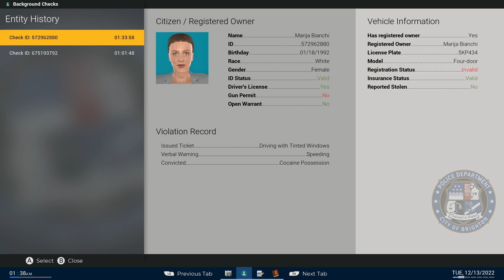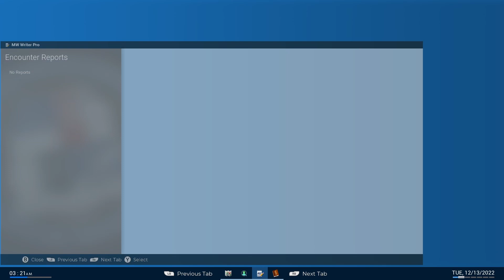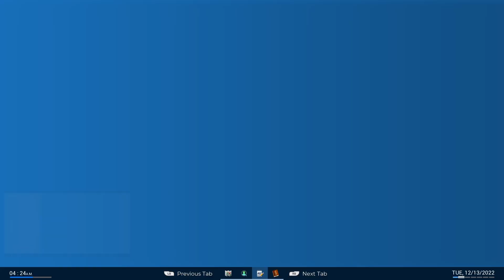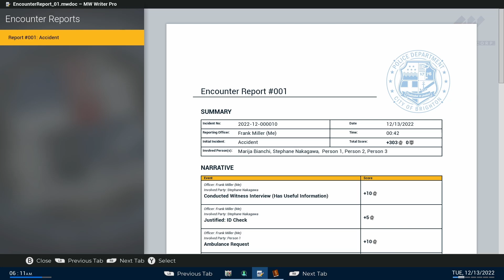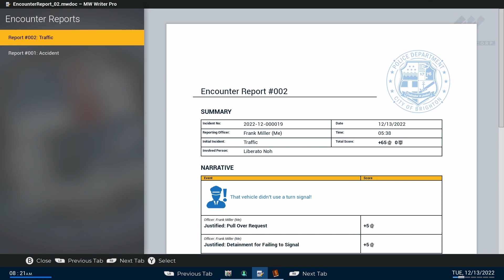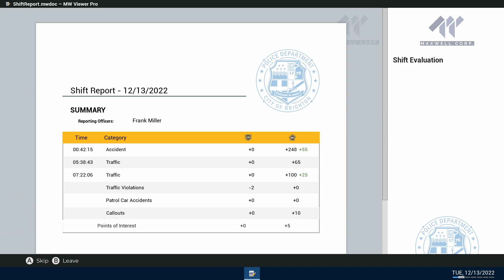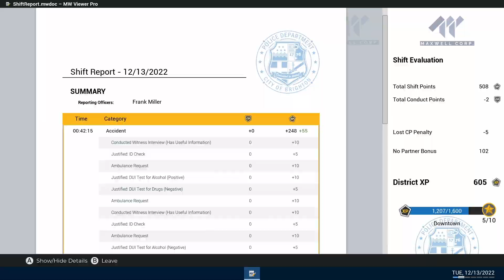Get in the Cell! Police Simulator: Patrol Officers Ep 25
Today we return to the streets of Brighton to check out Police Simulator: Patrol Officers now that it has reached full release. Today you will see me put someone in the cell as the best police officer Brighton has ever seen.